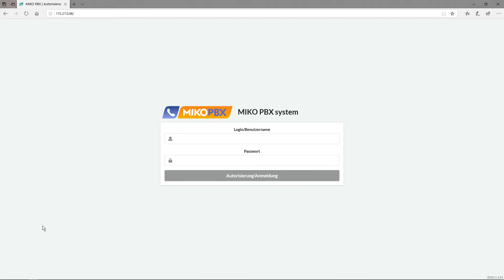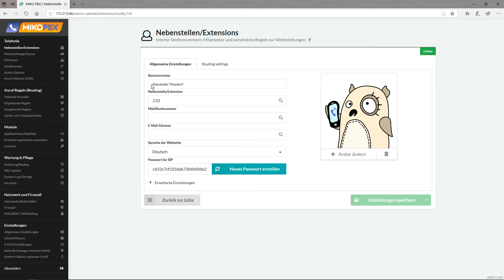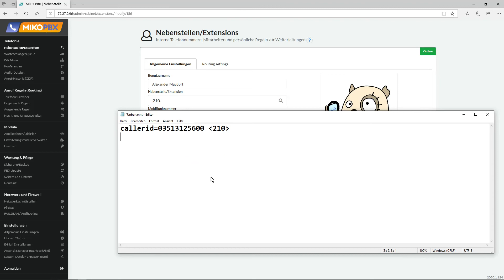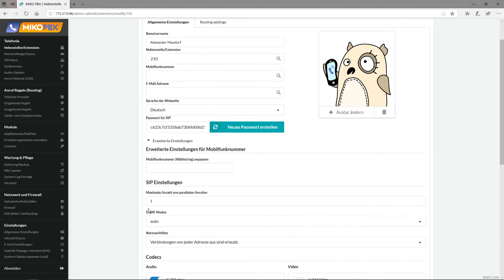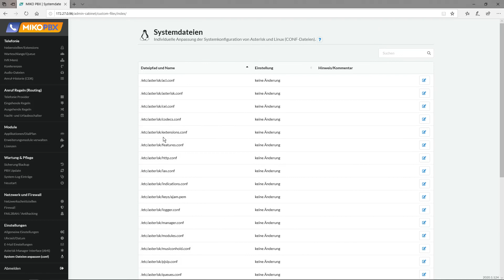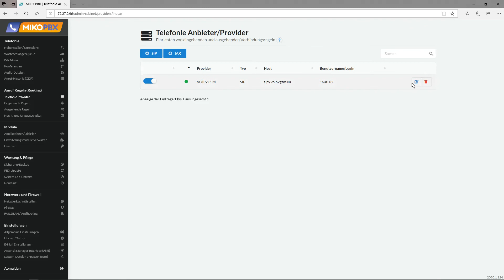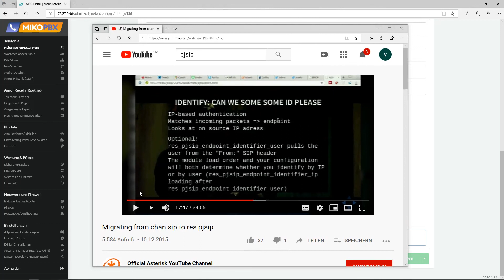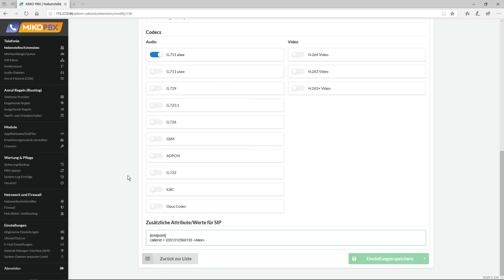VOIP2GSM - Setup MIKO.PBX - Zusatz 2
So wird die Caller-ID bei der MIKO gesetzt. Die CID wird über die P_ASSERTED_IDENTITY als Headererweiterung gesendet.
Ganz einfach !

VOIP2GSM / MIKO